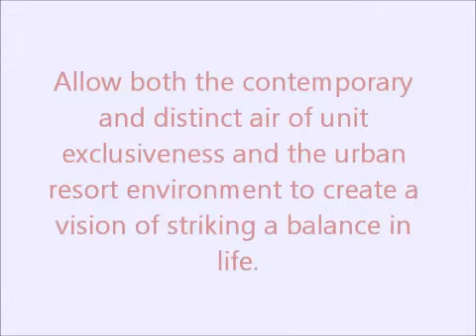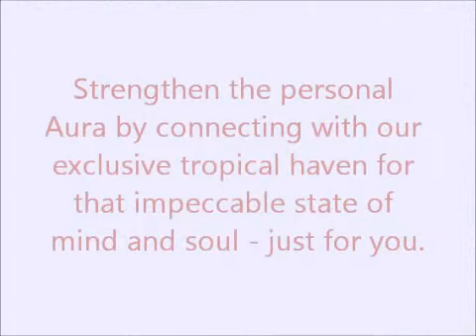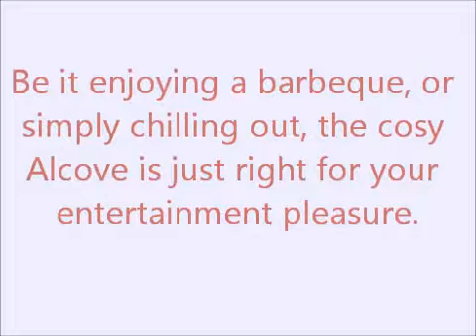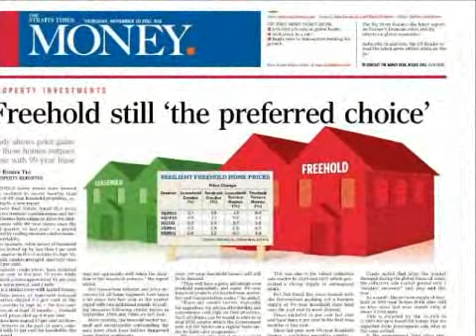Aura 83 (65) 6509 9989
V VIP PREVIEW

Aura 83

Located @ 83 Duku Road S429247
Freehold District 15

Developer Sales Team